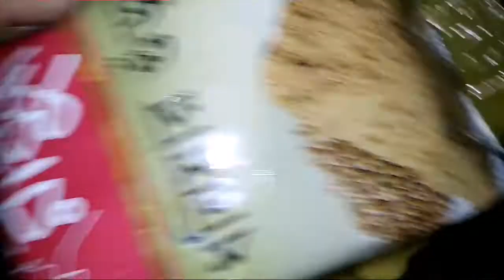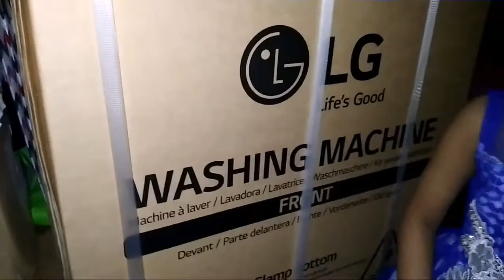MY 12 YEARS ANNIVERSARY SPECIAL VLOG💓💞💕💘💝💖💗❣️❤️